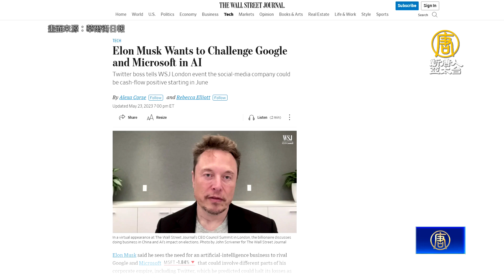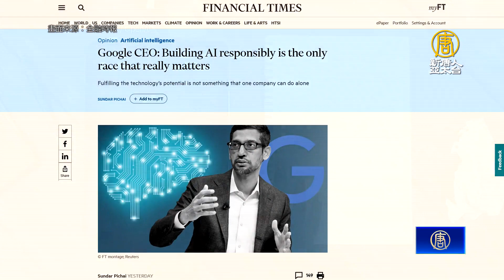AI競賽升溫！ChatGPT導入Bing提供最新資訊